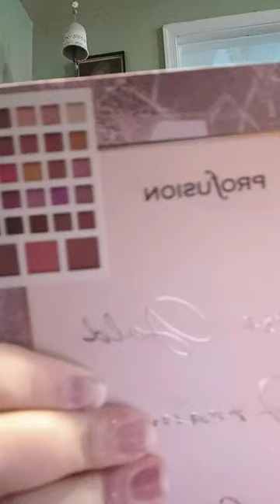happy 4th july